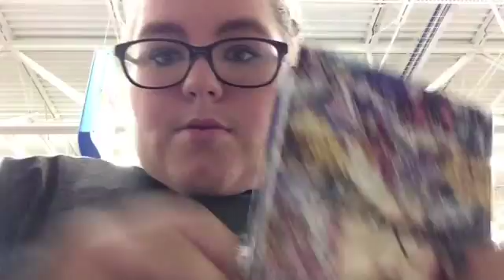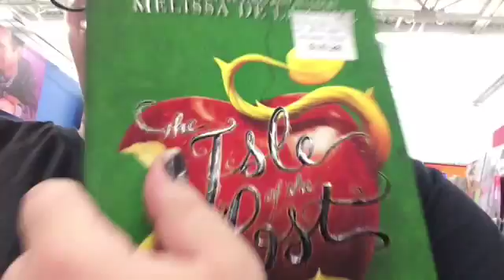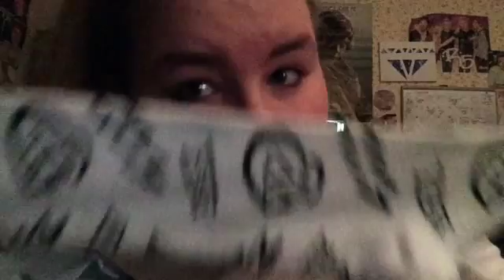Black Friday shopping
-Social-
• YouNow: sarahschultzxx •
• cc's Twitter: @collabcentral_ •
• cc's Instagram: @c0llabcentral •
• musical.ly: @sarah_schultzz •